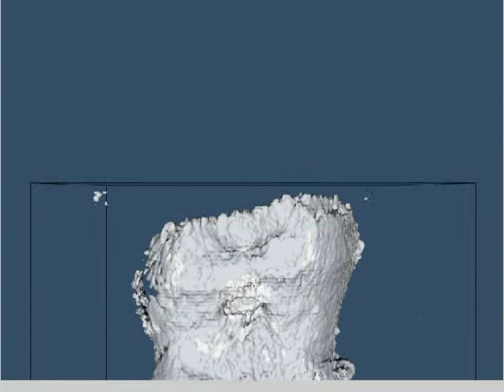3D Ultrasound Tooth Volume Ray Cast BME Capstone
Capstone 2012 BME Project. Visualsonics Vevo 2100 30 MHz MS400 transducer was used. Step size 200 micron.